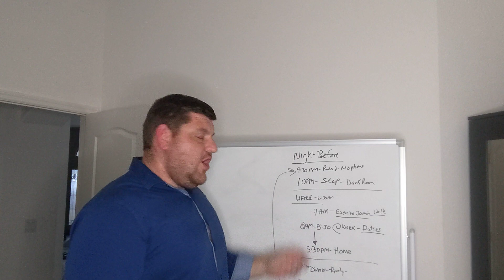Sales morning motivation ritual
Learn the skills you need for success in a lifelong sales career that can make you millions!

Wanna watch my daily awesome?